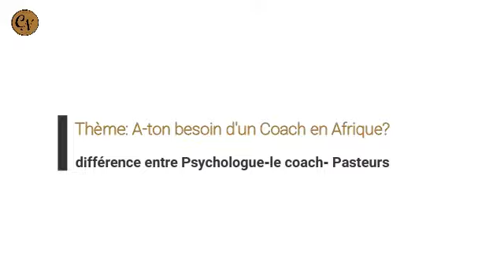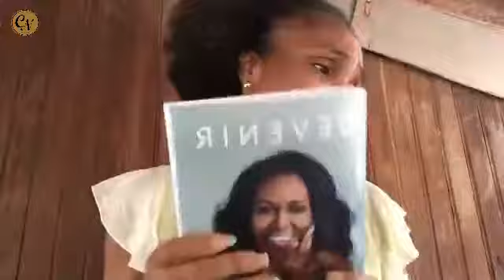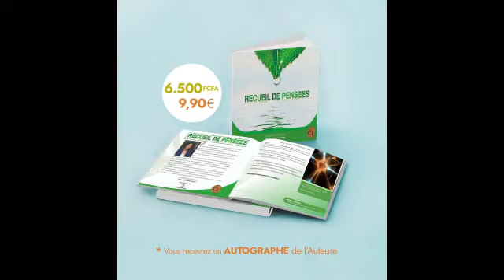Le procès au développement personnel en Afrique: la différence entre psy -coach et guide religieux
Lors de l'anniversaire des 3 ans de CN en juillet dernier, je suis revenue en live sur la tendance à faire le procès du développement personnel et banaliser cette discipline et les acteurs celui-ci qui est pourtant métier.

changementdementalitésafricaines éveilleurdesconsciences coachjuristed abidjanaise pierremariecotyLa contribution de CN face à la menace de la propagation de la pandémie due au Covid-19 sur le continent mal-préparé à ce fléau. Je vous mets Chers Renouvelés la réflexion enregistrée le samedi dernier, le 21 mars 2020 et je profite pour vous dire combien de fois CN est fière de mener le seul et véritable combat à la base de tous maux chez nous: LE CHANGEMENT DE MENTALITÉS

*Pourquoi Conscience Nouvelle?

C'est un projet en développement personnel qui a pour but principal de contribuer au changement de mentalité dans notre communauté africaine. Les autres communautés sont les bienvenues pour une meilleure compréhension inter-communautaire.

*Qui se cache derrière Conscience Nouvelle?
Je suis Mangré Christelle Akossi, Fondatrice de Conscience Nouvelle. Je suis une ivoirienne qui a vécu et étudié une dizaine d'années en Allemagne et en France.

Je suis juriste d'affaires transfrontières franco-allemande. J'ai eu aussi à étudié la sociologie et la politique. Je suis polyglotte ( je parle 4 langues dont l'allemand, l'espagnol, anglais et français)

De retour au pays je suis confrontée au travail a un choc de mentalité. Cet état de fait à, j'ai découvert ma mission de vie.

Suis-moi dans un pan de mon intimité

Pour ne rien manquer de mes publications et lives

Merci d'être sur CN-TV

Bisous